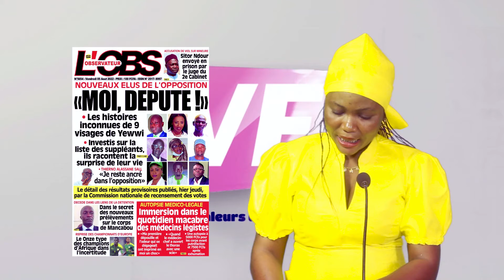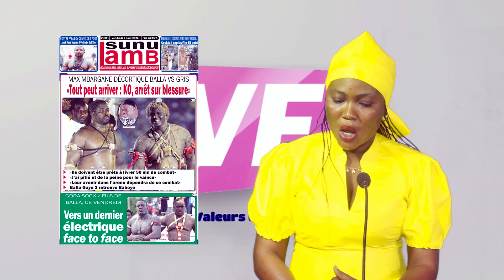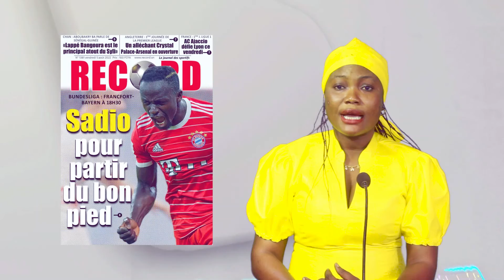VFtv//ACTU+ DE CE 05 AOUT 2022 AVEC NDEYE YACINE MBAYE